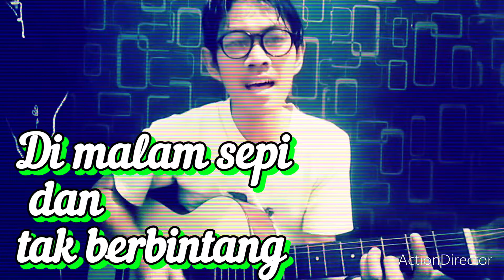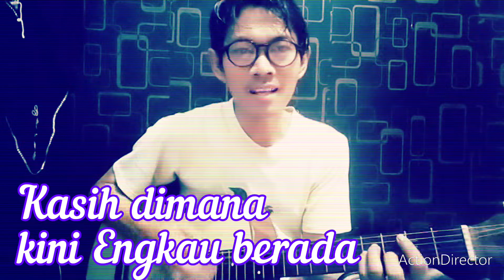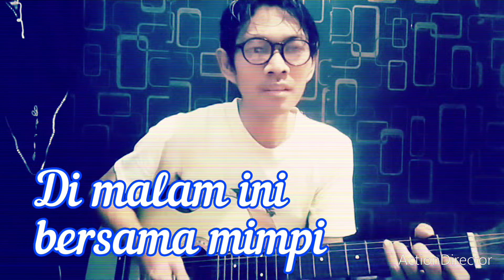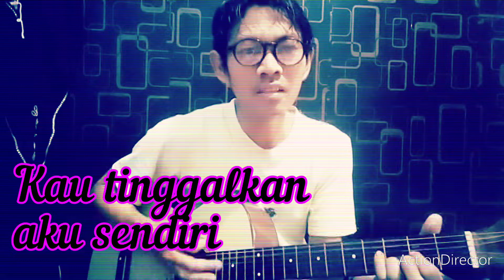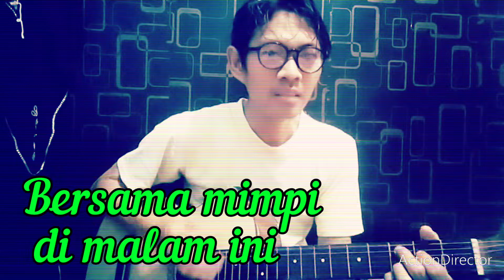KENANGAN @bobkaryopissCIPT : OM BADUY VERSI SUKA SUKA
KENANGAN @bobkaryopiss

KENANGAN
cipt : om Baduy

lirik :

Di malam sepi dan tak berbintang
Terbayang masa lalu
masa yang penuh kebahagiaan
dikala kita masih bersama

kasih dimana kini engkau Berada
kau tinggalkan aku sendiri
apakah kau tak merasakan
kerinduan di hatimu
 ooewooow

kembalilah padaku bersama cintamu
hanya hadirmu yang ku dambakan selalu
jangan sia siakan cintaku kasihku
di malam yang sepi

datanglah datanglah kasih
 bersama mimpi di malam ini

kenangan, tingalian kenangan,kenagan manis, kenangan terindah, kenangan masa lalu,kenangan terindah cover,